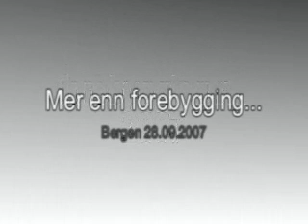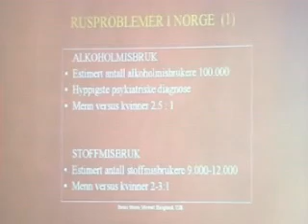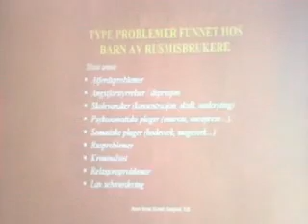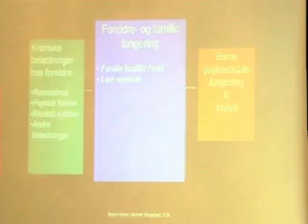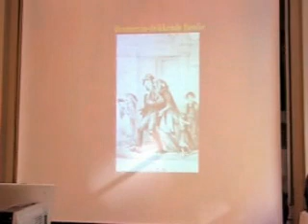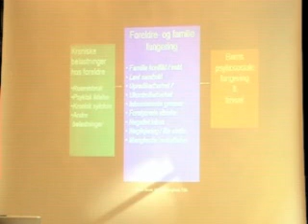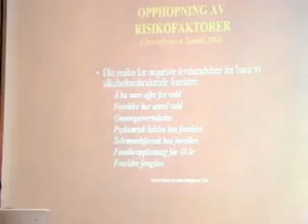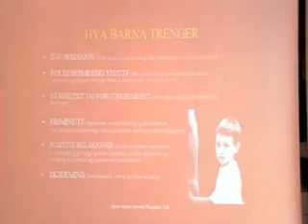Bente Storm Haugland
Barn i misbrukerfamilier - utfordringer for barnehage og skole